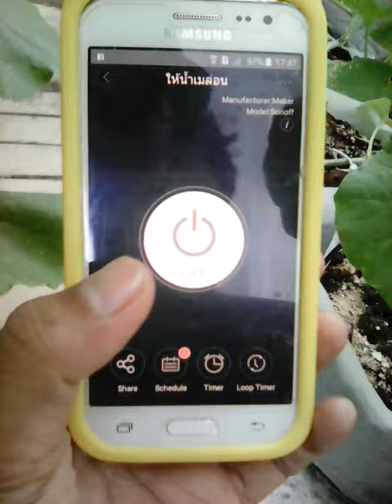ให้น้ำเมล่อนผ่านมือถือ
ควบคุมระบบด้วยกล่องsonnoff เชื่อมต่อ wifi กับ เลาทเตอร์ ที่บ้านหรือที่ไหนก็ได้ โหลดApp ewelink สามารถตั้งเวลาการสั่งรดน้ำและหยุดรดน้ำผ่านมือถือได้ครับ สูงสุดได้วันละ4ครั้ง